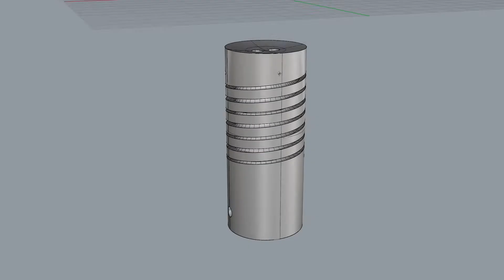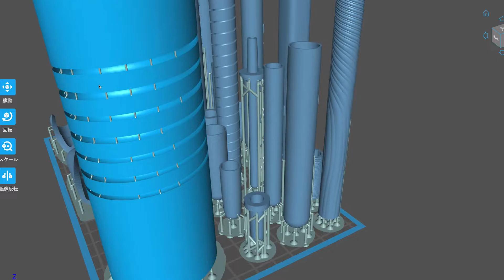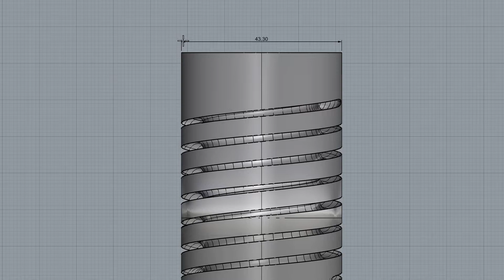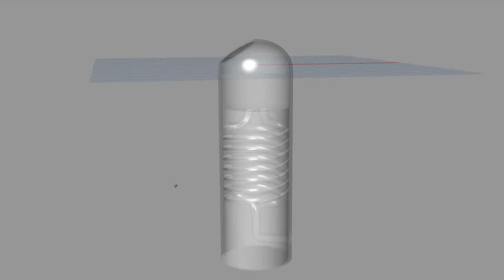透明の二重螺旋のマーブルランを3Dプリンターで作ってみた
透明のUVレジンで透明なマーブルランを制作してみました。
それは2つのパーツで構成されています。透明度を生かした作品です。

その他のマーブルランの作品

◆ 動画の目次

00:00 導入から印刷
02:14 表面処理と塗装
03:34 動作テスト
03:57 新しいパーツの制作
05:41完成。遊んでみた
07:45 レビュー

◆ 商品詳細

『ELEGOO SATURN 光造形3Dプリンタ』

『Siraya Tech シンプル レジン』